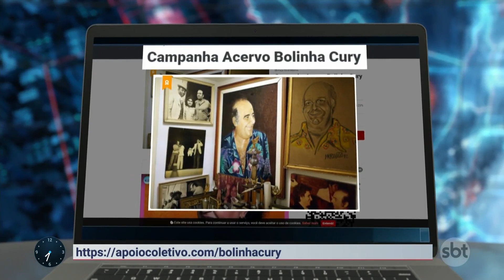Filha do apresentador “Bolinha” cria vaquinha para recuperar acervo | Primeiro Impacto (11/04/22)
A filha do apresentador Bolinha, que revelou talentos em seus programas de TV de 1974 a 1994, criou uma vaquinha para arrecadar fundos com o objetivo de recuperar o acervo do pai, preso em um depósito. Com dificuldades financeiras e uma dívida acumulada, a filha de Bolinha, que é produtora de eventos, passou por problemas durante a pandemia.